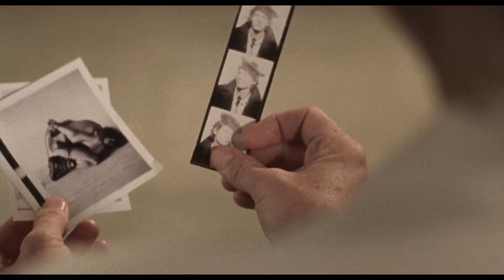Mapplethorpe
A look at the life of photographer Robert Mapplethorpe from his rise to fame in the 1970s to his untimely death in 1989.